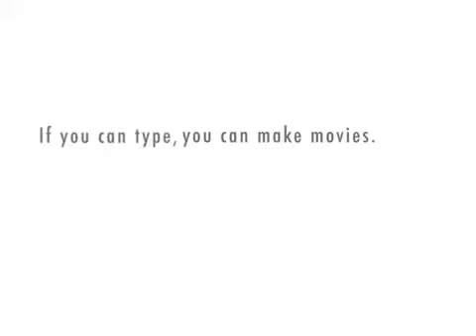BOY CRAZY from Gioia Bruno of Exposé & Scott Anderson of Solar City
BOY CRAZY from Gioia Bruno of Exposé & Scott Anderson of Solar City talk about the Kickstarter.com pledge drive to raise money for the promotion of the new single.
Visit kickstarter.com today to pledge your support of "Boy Crazy!"